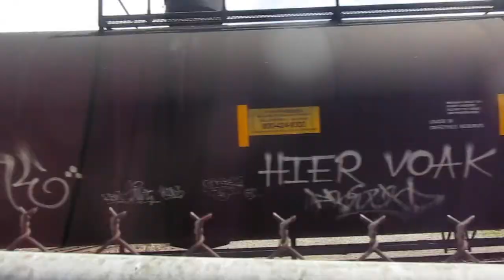Norfolk Southern northbound mixed freight train in Marion Ohio.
This is a Norfolk Southern northbound mixed freight train in Marion Ohio and the symbol for the mixed freight train in this train video was Norfolk Southern 178 and my friend Michael the owner of the YouTube channel called Michael Scott told me that the symbol for the mixed freight train in this train video was Norfolk Southern 178 and Norfolk Southern 178 came from Irondale Alabama and it went to Bellevue Ohio.